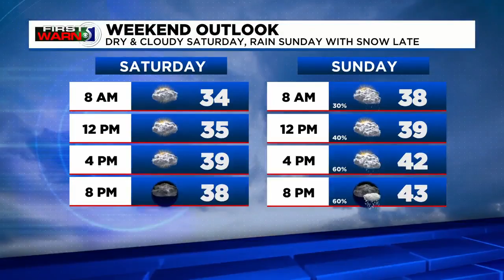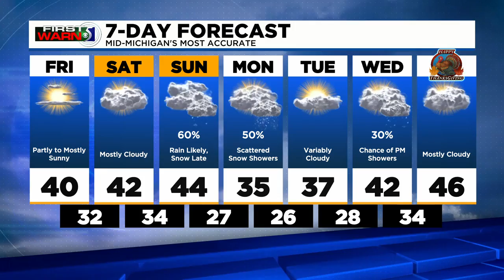First Warn 5: Friday afternoon, Nov. 19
Despite the sunshine returning today with partly to mostly sunny conditions this afternoon, highs will only reach around the upper 30s to low 40s today. Wind chills will remain in the 20s and 30s.